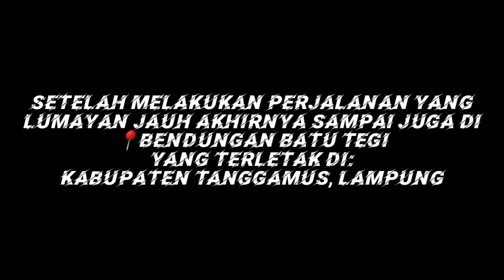Big Vlog Part1 Ahdan Yudha📍 Bendungan Batu Tegi, Air Naningan, Kabupaten Tanggamus, Lampung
PART 1

Jadi kali ini video saya berisi tentang perjalanan menuju ke bendungan Batu Tegi dan disana kita bakalan mengelilingi bendungannya dengan menggunakan perahu yang ada disana jadi tonton sampai habis dan jangan lupa klik tombol Subscribe, Like, Comment, dan Share.
Insyaallah saya bakalan membuat Video-video selanjutnya untuk mengeksplore tempat-tempat wisata yang berada di Bandar Lampung dan do'akan saya juga agar bisa mengexplore tempat-tempat wisata yang berada di luar kota Lampung.

Tempat atau untuk yang bingung mencari di google map bisa copy/paste alamat ini: Batu Tegi, Air Naningan, Kabupaten Tanggamus, Lampung 35679